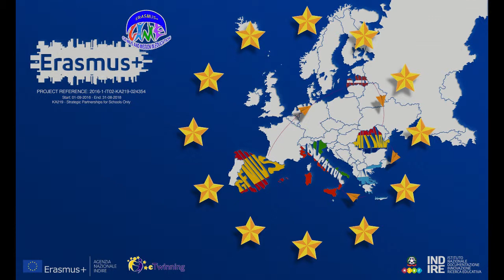Hidajeta Kurtić - O mogućnosti izbacivanja BiH iz Erasmus+ programa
U današnjim "Vijestima plus" 8. ožujka 2019. godine naša gošća bila je gospođica Hidajeta Kurtić s kojom smo razgovarali o mogućnosti izbacivanja BiH iz Erasmus+ programa.

Gospođica Kurtić nam je odgovorila na sljedeća pitanja:

- Što je Erasmus + program?
- Kakve bi posljedice blokada rada Agencije za visoko obrazovanje i osiguranje kvalitete BiH mogla imati na studente?
- Što vi iz Erasmus student networka činite, na koji način pokušavate spriječiti blokadu rada Upravnog odbora Agencije za visoko obrazovanje?
- Imate li za kraj poručiti nešto slušateljima?